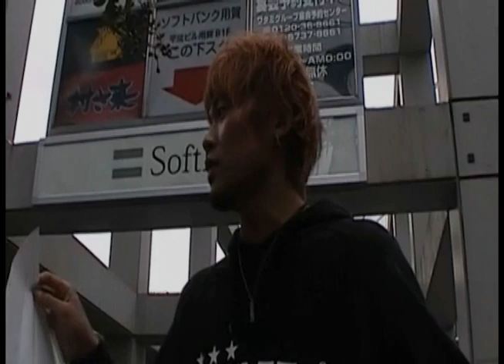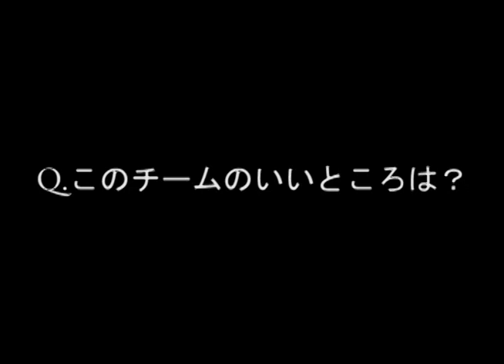駒澤大学サッカー同好会ドキュメンタリー.wmv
駒澤大学サッカー同好会2011年タイカ杯のドキュメンタリー映像